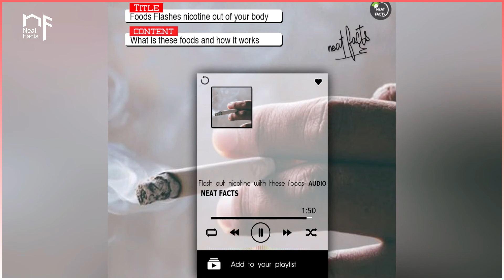THESE FOODS Flash Out NICOTINE out OF YOUR BODY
GETRid Of nicotine with these foods
how to clean your body from nicotine
foods helps clean your body from nicotine
6 amazing foods will help flush out nicotine from your body!